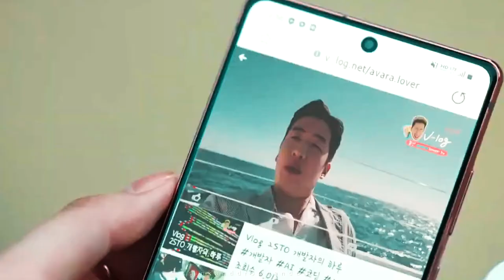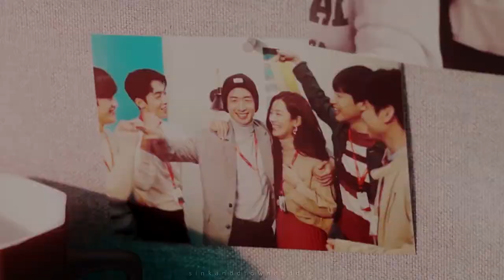Yoo Su-bin & Stephanie Lee (Chul-san & Sa-ha) • Hey Lady || Start-Up